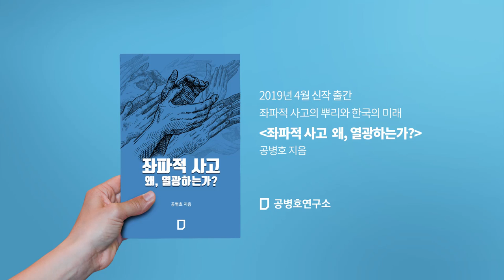트럼프 판문점 방문, 남과 북의 의도와 계획? [공병호TV]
트럼프 판문점 방문, 남과 북의 의도와 계획?

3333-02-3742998 카카오은행 (예금주 : 공병호)